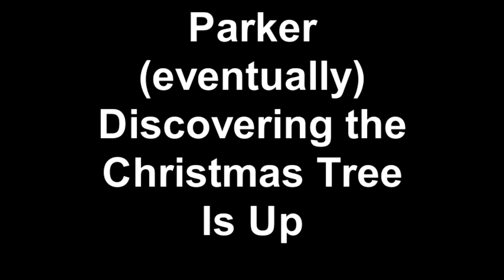Parker (eventually) Discovering the Christmas Tree Is Up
Sometimes she's focused on snacks just a little more than life around her.